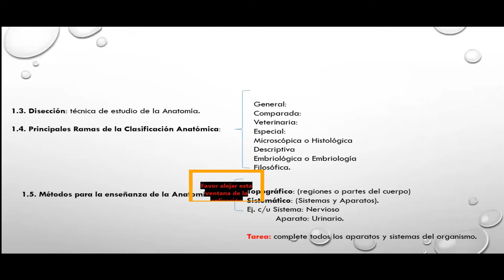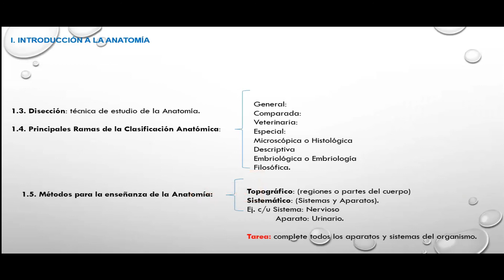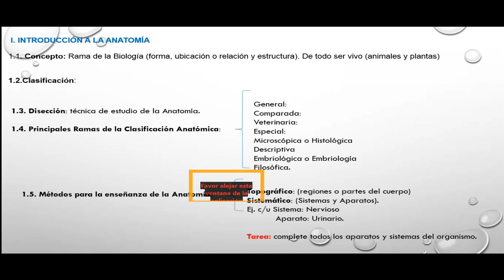Introduccion a la Anatomia Veterinaria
Clase 1 Del Dr Jorge Cruz Docente de La Carrera Ciencias Veterinaria en Universidad Autonoma Gabriel Rene Moreno
Materia Anatomia 1
este video fue subido y editado con la finalidad de repasar sus clases
si presenta algun problema al ver el video
dejanos un comentario para revisarlo
saludos